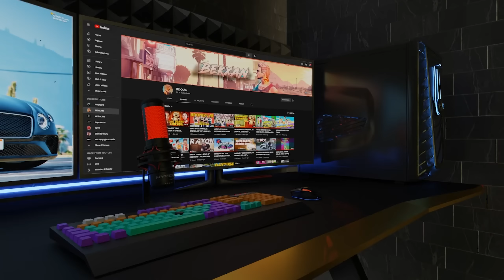XAN FAMILY GA YENGI SUPERCAR OLDIK | Rockford SERVERIDAGI ENG BOY OILA - GTA 5 RP PROMO BEK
theDONNI - @theDonni
AMAKI - @Amakii
ALYA - @ALYAn1
ABBOZZA @ABBOZZA
REKER @REKER_UZ

Минимальные системные требования:
Процессор: Intel® Core™ 2 Q6600 | AMD Phenom 9850
Видеокарта: NVIDIA® 9800 GT / AMD HD 4870
Оперативная память: 4 ГБ
Место на диске: 72 ГБ
Операционная система: Windows 7 / 8.1 64-разрядная

Характеристики ПК BEKXAN:
Материнская плата ASUS PRIME Z690-P D4
Процессор 12th Gen Intel(R) Core(TM) i7-12700KF   3.60 GHz
Оперативка DDR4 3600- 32Gb (2x16Gb)
Видеокарта PALIT RTX3060 DUAL 12G GDDR6 192bit 3-DP
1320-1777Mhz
Жесткий диск SSD Lexar NM620 NVMe M.2 / 1TB